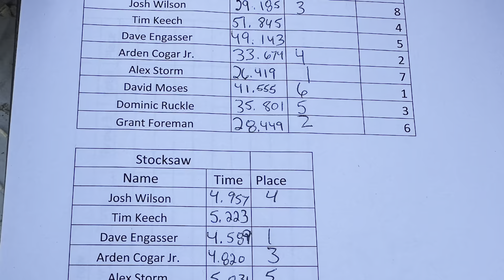2023 Carbon County Fair Lumberjack Contest